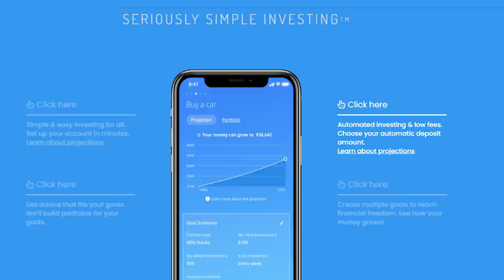Alpha M. Interviews Shark Tank's "Mr. Wonderful" (Kevin O'Leary) | Tiege Hanley VLOG 261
This week’s vlog takes the form of a podcast. Aaron interviews Mr. Wonderful, Kevin O’Leary, of Shark Tank fame, on his podcast The Alpha M. Podcast. The two gentlemen discuss finance, investing and entrepreneurship.
TRY TIEGE
Want to give Tiege Hanley a try?
LINKS MENTIONED
VIDEO SUMMARY
00:00 Introduction
Kevin O'Leary of Shark Tank fame and Aaron reunite, talk watches, and financial illiteracy.

04:00 Investing in Watches and Pens
Aaron asks Kevin which watch he’s wearing, which spurs a conversation about Kevin’s experience investing in Rolex watches. Aarons shares a story about a mistake he made selling a Rolex for far too little. Kevin identifies the best watch you can get for $1,000 and $10,000.

13:18 Let’s Talk About Shark Tank
Aaron asks Kevin how the people and pitches on Shark Tank have changed and evolved over the 12-year-lifespan of the show. Kevin explains how the viewership has grown massively, especially internationally. Kevin believes the show is about the pursuit of freedom, not the pursuit of greed. The pitches these days are made by much more mature businesses with established infrastructure and consistent sales. Aaron asks Kevin for the best tip he could give an entrepreneur to be successful on Shark Tank.

20:49 The Most Difficult Aspect of a New Business
Kevin explains 80% of startup businesses in the U.S. fail because they’re never able to get their customer acquisition cost below the lifetime value of the customer. They basically go bankrupt advertising. Kevin sees this happen a lot. The first question he asks new entrepreneurs is “what is your customer acquisition cost?”

28:40 Kevin and Aaron Hate Debt
Aaron discusses filing for bankruptcy in 2006. He calls debt “the devil.” Kevin doesn’t use debt, he abides by the principle, “if you can’t afford to buy it, don’t buy it.” Kevin tries to think ahead about the return on every investment he makes.

37:44 How Important is a Business Plan for an Entrepreneur?
Aaron asks Kevin about his experience devoting time and energy into business plans. Kevin explains the reason you want a business plan is it forces you to think through your assumptions. If you’re unable to present a business plan you will struggle to win investors. Try to explain your business in 12 pages or less, be concise.